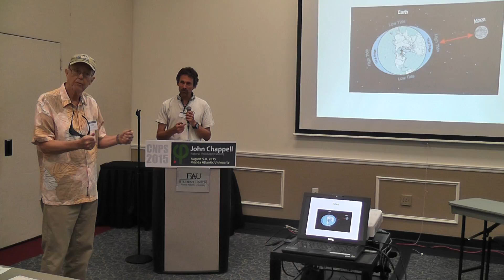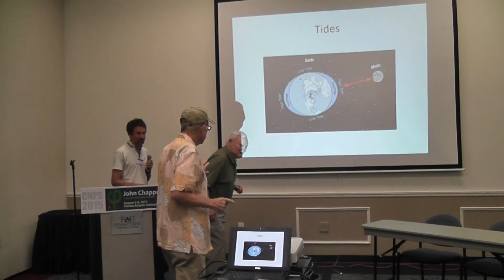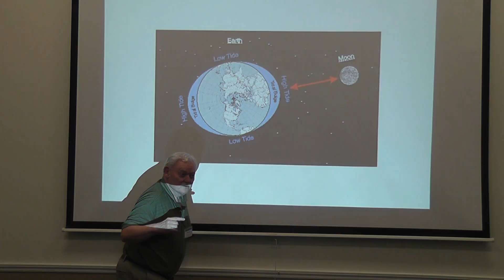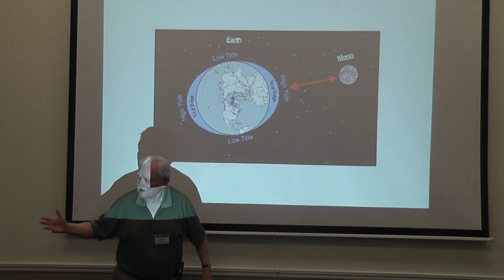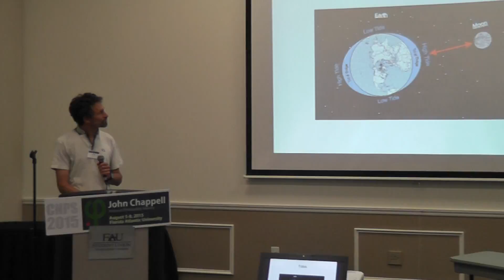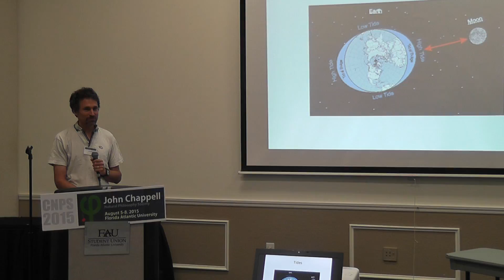CNPS 2015: Scott Wall: Making Waves Dissucssion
The consensus of oceanographers is that ocean waves are predominately caused by wind and supplemented by a few other sources. The following are said to be the causative forces behind ocean waves:

wind
gravitational pull of the sun and moon
wave shoaling (by entering shallower waters)
wave refractions (from bathymetry and currents)
variations in wind and atmospheric pressure (seiches)
displacement waves (from boat wakes, landslides, etc.)
interactions with sea ice and icebergs (dampening effect)
gravity (dampening effect)
viscosity (dampening effect)
This paper intends to examine the efficacy of these forces in generating the gamut of ocean waves.